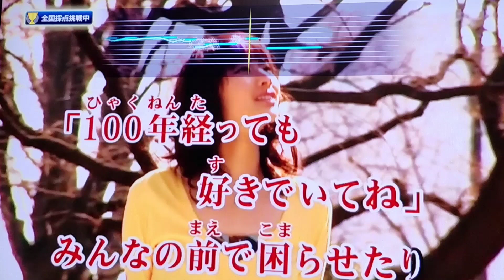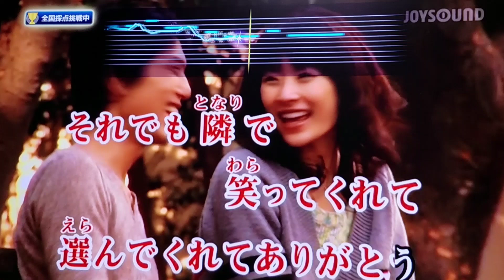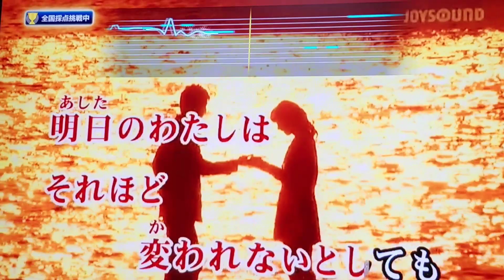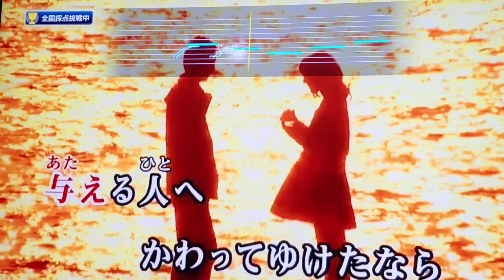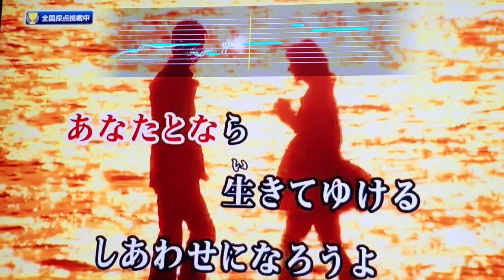福山雅治『家族になろうよ』を唄ってみた